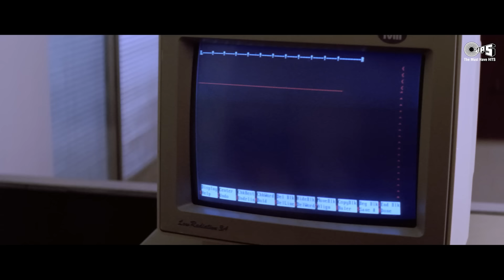90's Superhit Romantic Gaane | Hits Hindi Songs | 90s Romantic Songs | Hindi Love Songs Collection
Songs Listing:
00:00 Kitna Pyaara Tujhe Rabne Banaya
05:47 Jhanjharia - Male
10:09 Barsaat Ke Mausam Mein
15:46 Sona Kitna Sona Hai
20:33 Ishq Bina
27:03 Jaati Hoon Main
30:17 Jadoo Hai Tera
37:00 Main Toh Raste Se Ja Raha Tha
42:30 Ramta Jogi
48:07 O Jaana Na Jaana - Part 1
52:21 Tumsa Koi Pyaara
58:09 Aaye Ho Meri Zindagi Mein - Female
01:03:15 Nahin Saamne Tu
01:06:54 Kahin Mujhe Pyar Hua Toh Nahin
01:13:23 Khal Nayak Hoon Main
01:20:56 Chunnari Chunnari